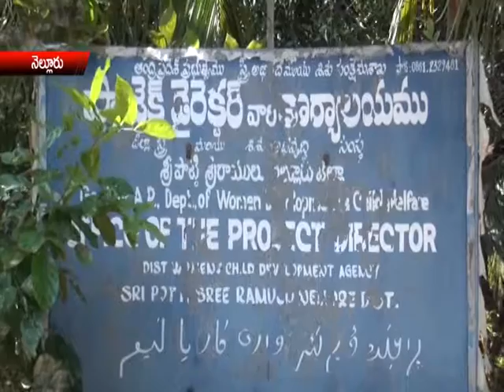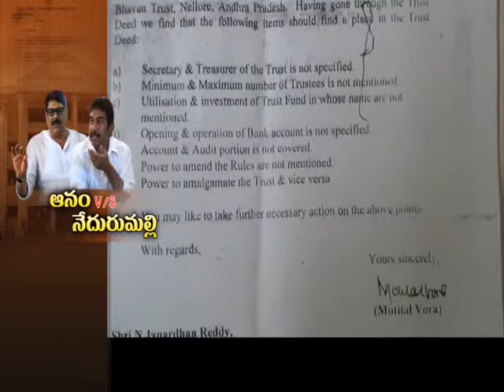news part2 15 11 14